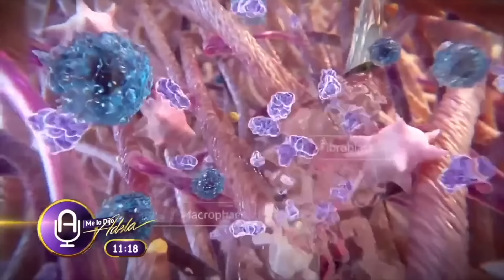Javi Derma REVELA los secretos de BELLEZA de Lindsay Lohan | MLDA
💁‍♀️ Ve Me lo Dijo Adela de lunes a viernes  de 9:00 A.M a 12 A.M

👩‍💼 Ve Solo con Adela los martes 8:00 P.M

🕺💃 Ve Saga Live los jueves  8:00 P.M